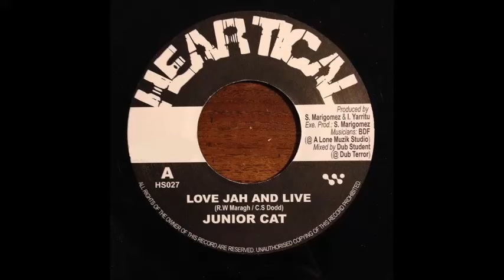Junior Cat "Love Jah And Live" (Real Rock Riddim by BDF) - Heartical Label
The veteran Jamaican deejay Junior Cat delivers conscious lyrics over BDF's remake of the "Real Rock", mixed by Dub Student and produced by Heartical Label. Video footage taken from Junior Cat live show at Reggae X-Plosion Festival (Japan) in 2006. Get your digital copy or stream

Heartical label presents : "Real Rock Showcase", a remake of one of Studio One's most iconic riddims originally released in 1968, played by Basque Dub Foundation, mixed by Dougie Wardrop and Dub Student, mastered by King Hervé at DK Mastering. Featuring exclusive vocals by Johnny Osbourne & Wayne Smith, Scully Zoot Simms, Anthony Johnson, Robert Lee, Junior Cat, Chuck Turner, Bunny Lye Lye, Chronicle, Uman and Little Dany. Also including a Kette drum version, plus a melodica instrumental by Inyaki & BDF. A total of 13 tracks, available on legal download & streaming and also on eight limited edition 7" vinyl singles.